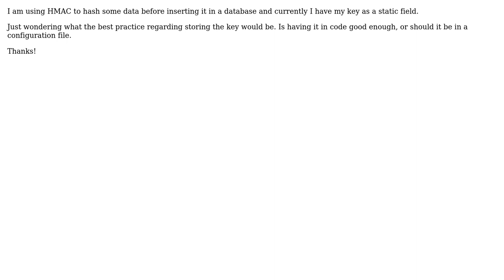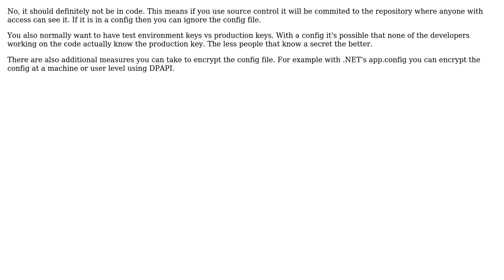Software Engineering: Requesting Advice Regarding Storing Encryption Keys